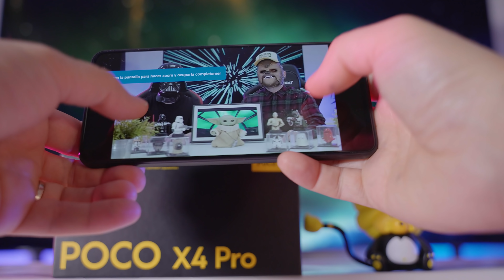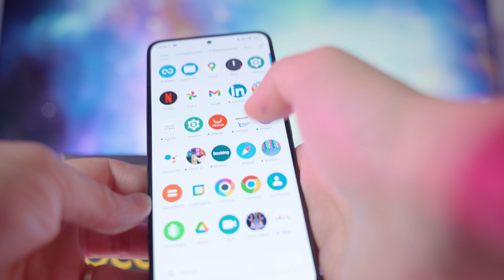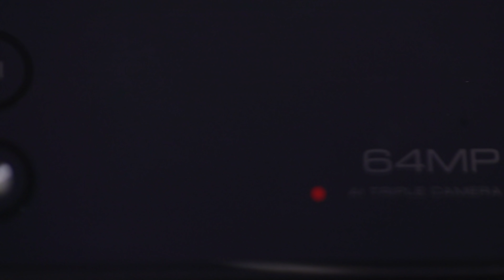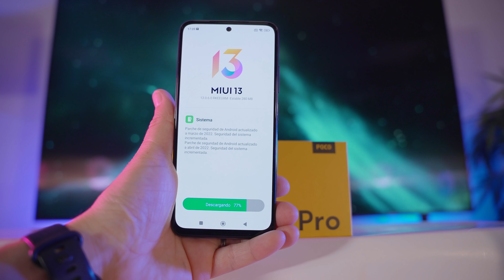Review en español del X4 Pro 5G y del M4 Pro.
Hemos probado las propuestas de gama media de Poco que vimos en el Mobile World Congress y estas son nuestras impresiones.

👇🏼Aquí podrás escoger el modelo que más te guste👇🏼

¿Eres Gamer?